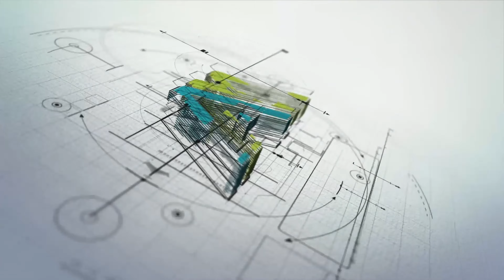Meeting President IAP, Ar. Fawad Suhail Abbasi - Architecture & Design Industry in Pakistan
Architect Media team toured the Islamabad Office of Architect Fawad Suhail from Suhail And Fawad Architects. He is also the newly elected President of FIAP (Federal Institute of Architects). We sat down with him to discuss the architecture industry of Pakistan